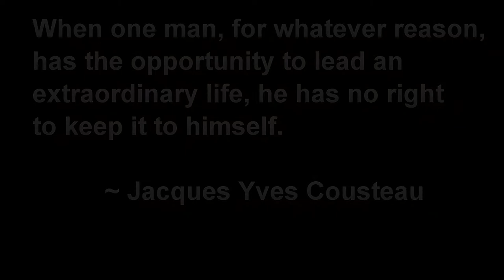Diving at Snapper Hole Dive Site - Grand Cayman - September 2013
Diving at Snapper Hole Dive Site.  Video shot with Liquid Image Camera Mask (Model 324) in 1080p HD.

~ The Cooks